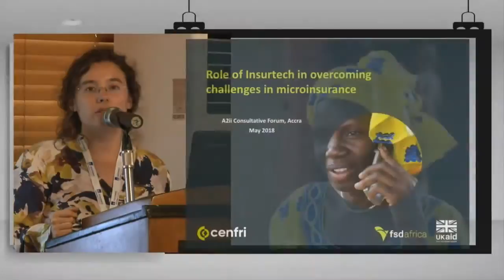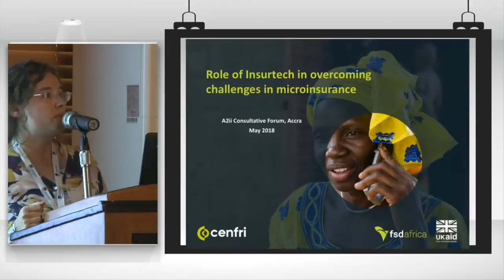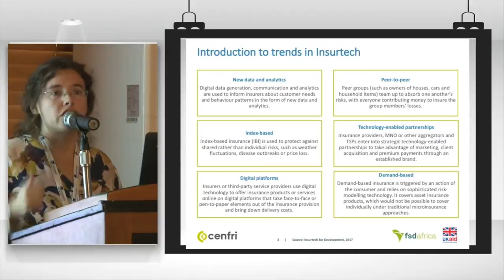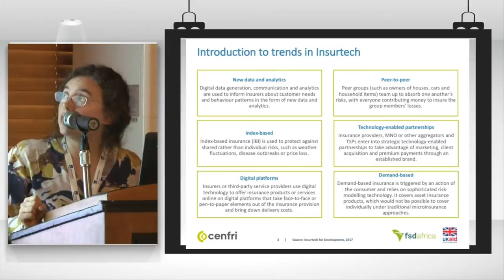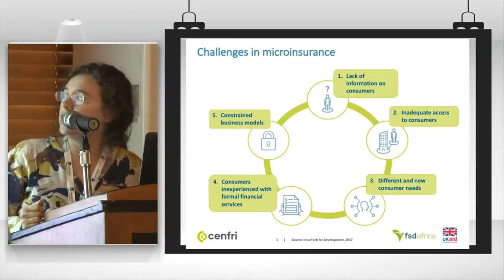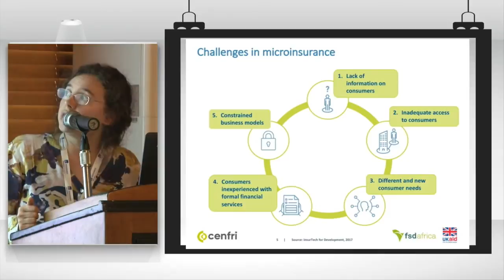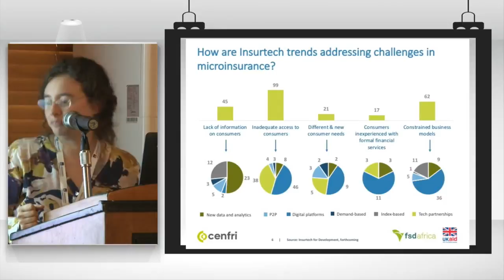13th Consultative Forum Mia Thom, Cenfri on Customer-centric tech innovation in inclusive insurance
During the 13th Consultative Forum that took place on 9 and 10 May in Accra, Ghanam Mia Thom, Cenfri presented on the panel Using technological innovation in a customer-centric way in inclusive insurance.